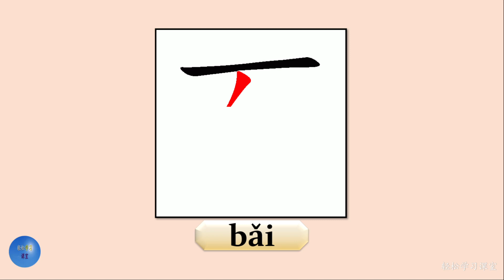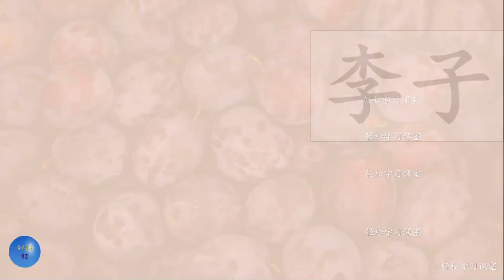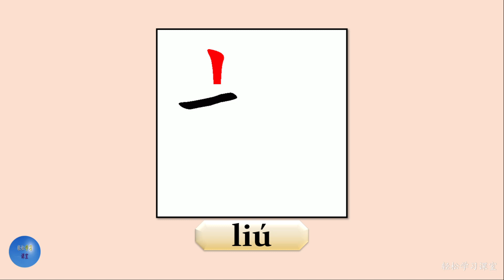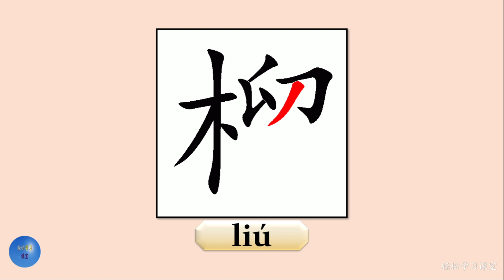Fruits 水果 How to write 杨桃 starfruit 百香果 passion fruit 李子 plum 梨 pear 榴莲 durian in Chinese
Learn Chinese Vocabulary 学中文
Learn Chinese and English 学中英文

How to write 杨桃 carambola, starfruit in Chinese,
How to write 百香果 passion fruit in Chinese,
How to write 李子 plum in Chinese,
How to write 梨 pear in Chinese,
How to write 榴莲 durian in Chinese,

How to pronounce 杨桃 carambola, starfruit in Chinese and English,
How to pronounce 百香果 passion fruit in Chinese and English,
How to pronounce 李子 plum in Chinese and English,
How to pronounce 梨 pear in Chinese and English,
How to pronounce 榴莲 durian in Chinese and English,

How to say 杨桃 carambola, starfruit in Chinese and English,
How to say 百香果 passion fruit in Chinese and English,
How to say 李子 plum in Chinese and English,
How to say 梨 pear in Chinese and English,
How to say 榴莲 durian in Chinese and English,

 杨桃 carambola, starfruit in Chinese and English,
 百香果 passion fruit in Chinese and English,
 李子 plum in Chinese and English,
 梨 pear in Chinese and English,
 榴莲 durian in Chinese and English,